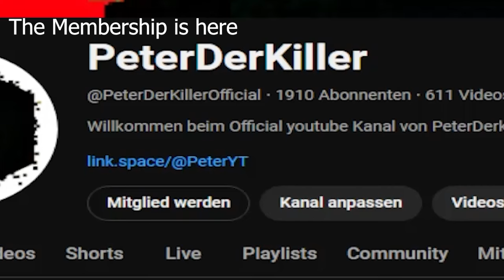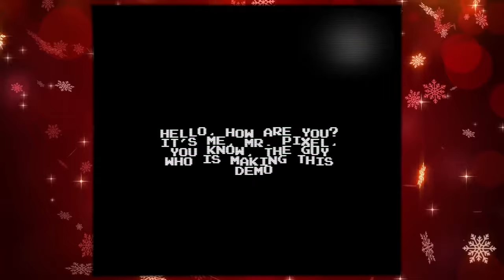A New Mario.exe Game By Mr Pixel (Mario's Entertainment System 2011 Edition) The Xmas Special